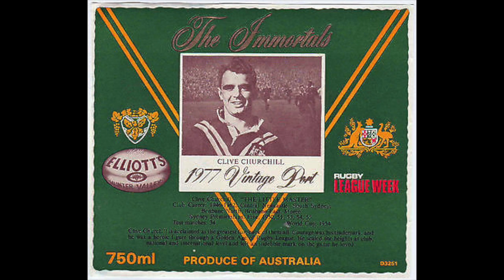On This Day: 21January - Clive Churchill's birthday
On this day, it would be the Little Master's 90th birthday.

Sunday Footy Show - Joyce Churchill interview | Rugby League Week

SAM BURGESS CLIVE CHURCHILL MEDALLIST: NRL Grand Final South Sydney Rabbitohs v Canterbury Bulldogs